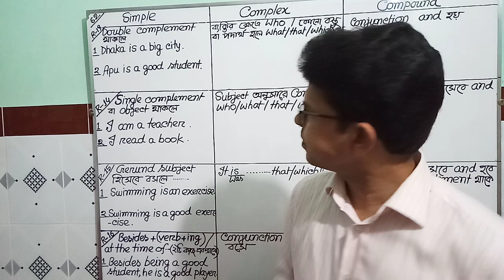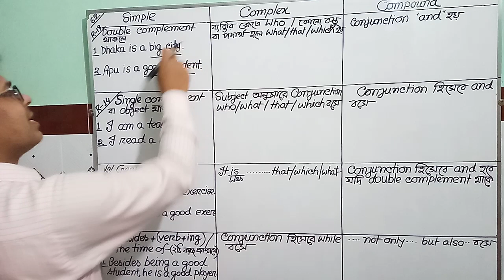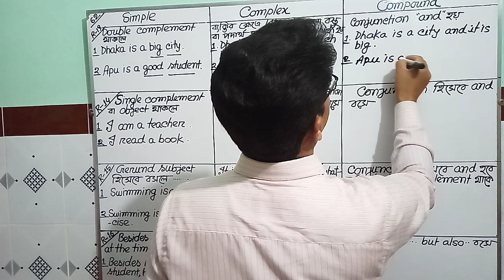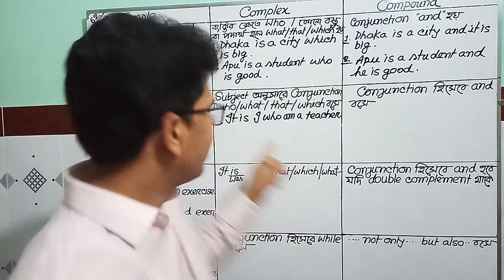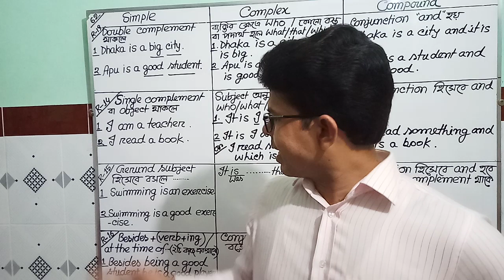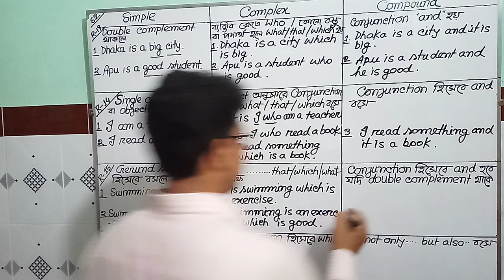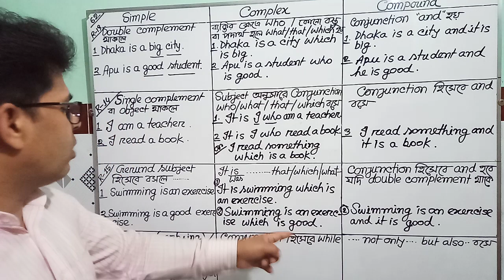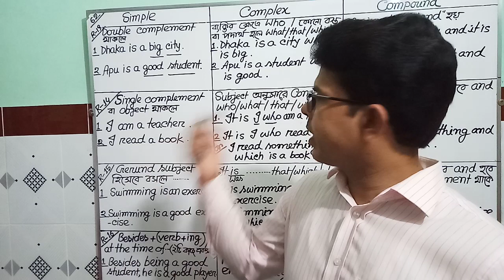Simple,complex, compound sentence | English Grammar Bangla Tutorial | part-8 | Lecture-62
Transformation of sentences এর এই অংশে simple,complex এবং compound sentence এর একটি থেকে অন‍্যটিতে  রূপান্তরিত করার  চারটি নিয়ম উদাহরণসহ সহজভাবে আলোচনা করা হয়েছে।
তাই আশাকরি শিক্ষার্থীদের বুঝতে অনেক সহজ হবে এবং আনন্দদায়ক হবে।
ফলে শিক্ষার্থীরা অবশ্যই পরীক্ষায় ভালো করবে।

English Grammar এ আরও ভালো করার জন্য আমার চ‍্যানেলর সবগুলো ভিডিও ভালোভাবে দেখার জন্য অনুরোধ করছি।

সবশেষে শিক্ষার্থীদের মঙ্গল কামনা করছি।